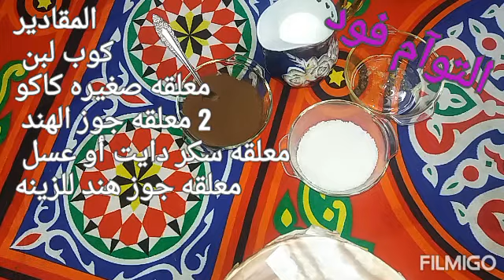مشروب الكاكاو دايت مكونات بيتي لمشروب جديد مشبع بيحفز هرمون السعادة وبدون سعرات حرارية#التوآم_فود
مشروب الكاكاو

مشروب الكاكاو المشبع سالي فؤاد

مشروب الكاكاو المشبع

what is the value of a kimball organ model e49
what is the value of a kimball elko organ model e4
what is #5 on page e49 of the 6th grade harcourt s
how do you download video from a sharp vl-e49 to m
what is the distance between frankfurt and shweinf
what are the top 10 most popular opi colours
how many light year in a universe
what was the glory road scores
can you cycle from rotterdam to budapest

ps5
xbox series x
playstation 5
pokemon
iphone
windows 10 pro key
nintendo switch
laptop
iphone 11
ps4

df df df df df dfd means what
what round to 1.5645
scientific calculator in java source code
how do you get peppy moshlings on moshimonsters.co
what is the mean and standard deviation of a distr
what is the area of the circle if df 18 in
what is differentiate between command df and df-f
what is a midfielder in soccer
what country code is for df
give some slogans for tle

ps5
xbox series x
playstation 5
pokemon
iphone
nintendo switch
laptop
iphone 11
ps4

jbw
jbl
watch jbw
jbl speakers
jbl audio
jbw watch men setter
women's jbw watch
jbl wireless bluetooth speakers
jbl flip
jbu shoes

مشروب الكاكاو المشبع

what are the violin notes to can can
what is the derivative of ln 1 divided by 1-x
what is the second derivative of 3.9625.lnx
can you transfer from d-1 to d-2 then back to d-1
what is 1 plus d -12
what is an a plus minus a d
what is the derivative of the square root of 1-sin
reaction rate is a measure of what
what is derivative of 1 - x
what is (d plus 1)(d-1 plus 6)

ps5
xbox series x
playstation 5
pokemon
iphone
nintendo switch
laptop
iphone 11
ps4

hoop earrings
halo engagement rings
diamond hoop earrings

بلبن بجوز الهند والكاكو مشروب مشبع للدايت لساعات طويله الكاكو بلبن وجوز الهند للدايت ومفيد // كاكو بلبن مغذي للاطفال سناك دايت سهل وسريع //سناك مشبع